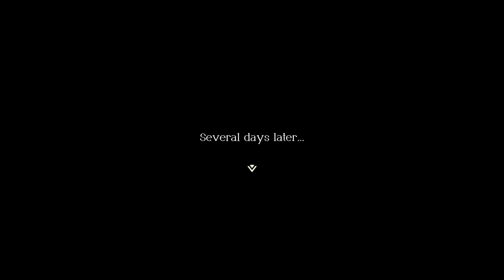Triangle Strategy – Chapter 9 - Part 1 – Main Story Only (No Commentary)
Octopath Traveler became one of my top 5 favorite games out there and I’m hoping this lives up to those high expectations.